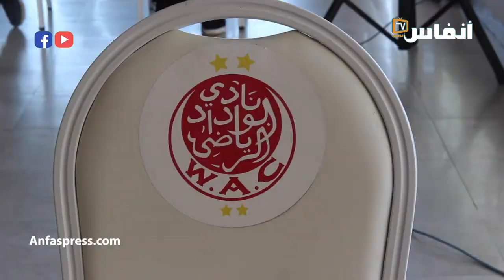أوفياء الوداد يحيون ذاكرة الراحل شاكر بن جلون